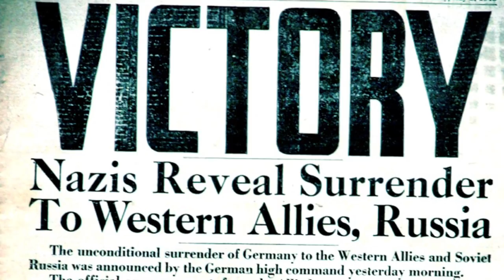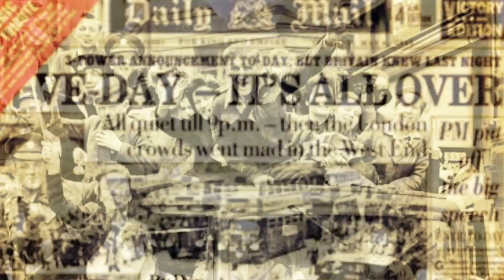79th Anniversary of V-E Day ~ Glenn Miller "In The Mood" ~ RETV62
Commemorating the 79th Anniversary of V-E Day, May 8th 1945 and "Britains Greatest Generation": Victory in Europe Day, generally known as VE Day, or simply V Day was the public holiday celebrated on 8 May 1945 in Commonwealth realms to mark the formal acceptance by the Allies of World War II of Nazi Germany's unconditional surrender of its armed forces. It thus marked the end of World War II in Europe.
Upon the defeat of Germany (Italy having already surrendered), celebrations erupted throughout the world. From Moscow to Los Angeles, people celebrated. In the United Kingdom, more than one million people celebrated in the streets to mark the end of the European part of the war. In London, crowds massed in Trafalgar Square and up The Mall to Buckingham Palace, where KingGeorge VI and Queen Elizabeth, accompanied by Prime Minister Winston Churchill, appeared on the balcony of the Palace before the cheering crowds. Princess Elizabeth (the future Queen Elizabeth II) and her sister Princess Margaret were allowed to wander incognito among the crowds and take part in the celebrations.
In the United States, the victory happened on President Harry Truman's 61st birthday. He dedicated the victory to the memory of his predecessor, Franklin D. Roosevelt, who had died of a cerebral haemorrhage less than a month earlier, on 12 April. Flags remained at half-mast for the remainder of the 30-day mourning period. Truman said of dedicating the victory to Roosevelt's memory and keeping the flags at half-mast that his only wish was "that Franklin D. Roosevelt had lived to witness this day." Later that day, Truman said that the victory made it his most enjoyable birthday.
Massive celebrations also took place in Chicago, Los Angeles, Miami, and especially in New York City's Times Square.

Video produced for RETV62 by Rodgers Digital Media.

*The music content of this video is owned by its rightful and lawful owner/owners.